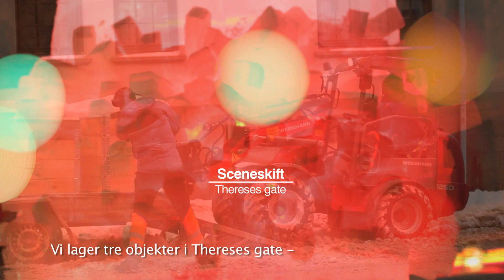Sceneskift Thereses gate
Gjennom hele 2014 skal det gjennomføres temporære prosjekter og aktiviteter til å utforske hvordan arealene i gata kan utnyttes på en ny måte.

Vi vil trekke inn kreative krefter som kunstnere, arkitekter, håndverkere og designere til å inspirere og igangsette ulike sceneskift sammen med barn og unge, beboere, næringsdrivende og tilreisende. Hvert sceneskift har et tema som aktivitetene og tiltakene formes rundt.

Denne videoen er fra Thereses gate der den kjente kunstneren Peder Istad har utformet installasjoner i is og lys.

Videoen er laget av Stein-Ivar Mollestad på oppdrag fra Bymiljøetaten.